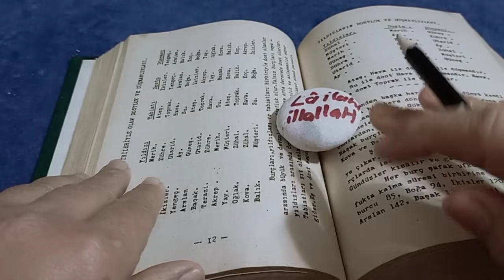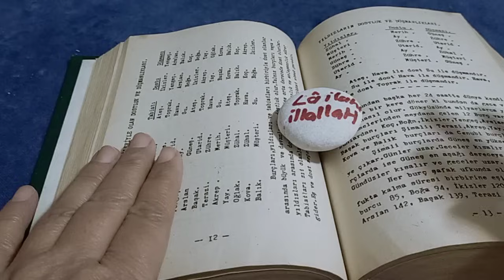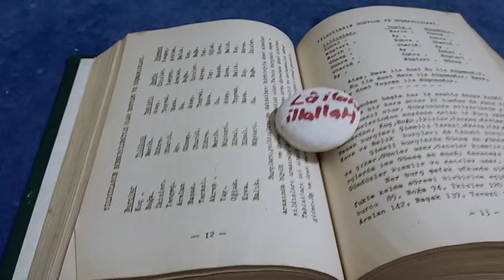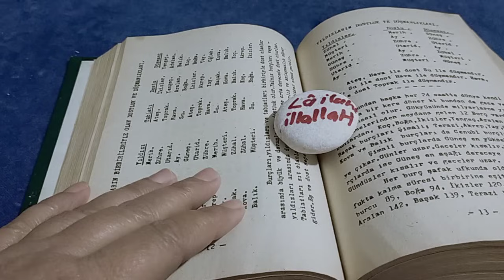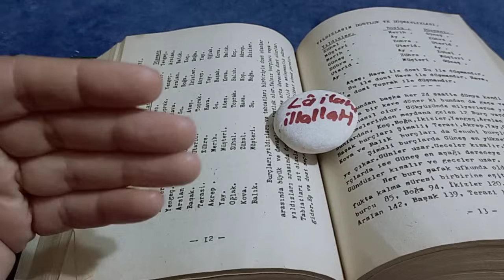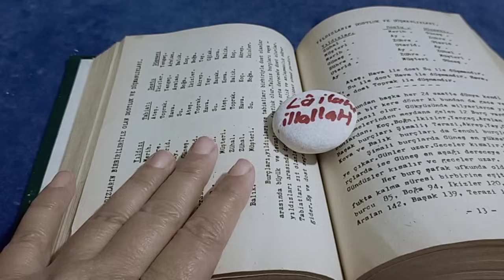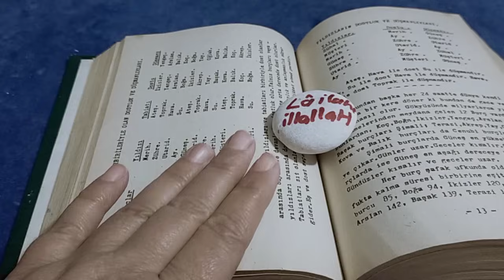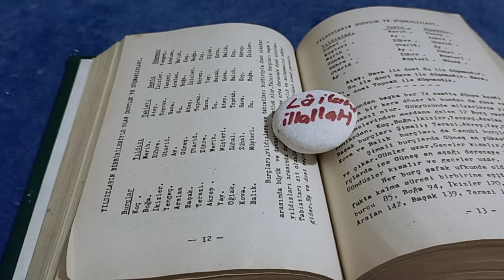Oğlak Burcu ♑ HAFTALIK YILDIZNAME YORUMU ✡️ (16/ 22 Aralık)Cumartesi Satürn günü#keşfet#yıldızname #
Zikir : ya Hayy (324)